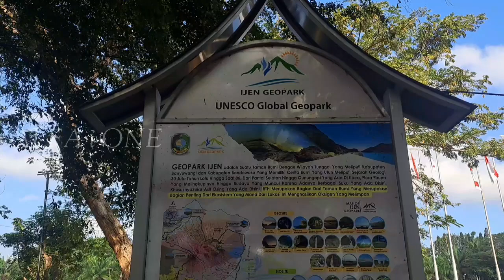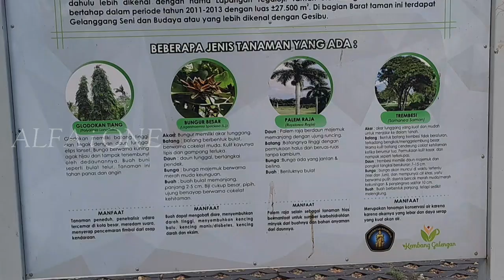Suasana Minggu Pagi Alun Alun Banyuwangi